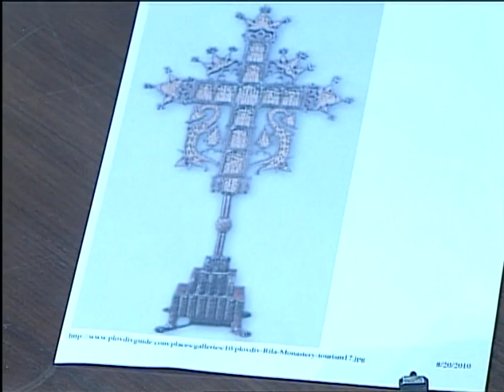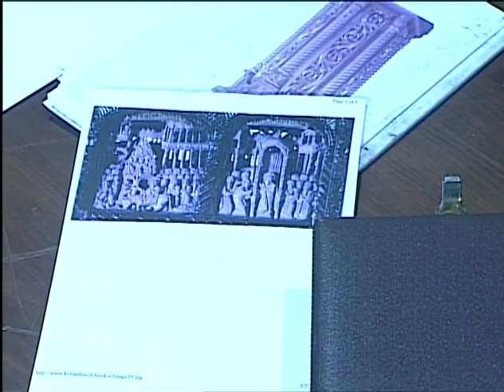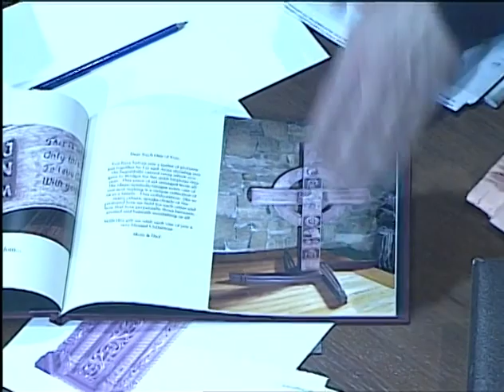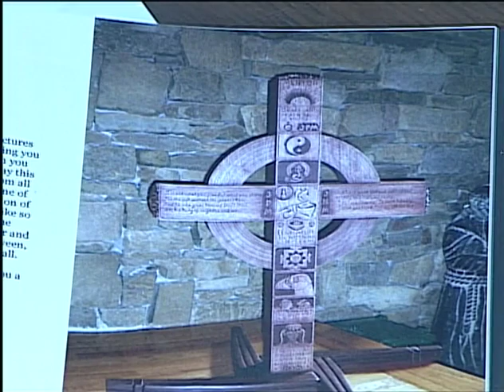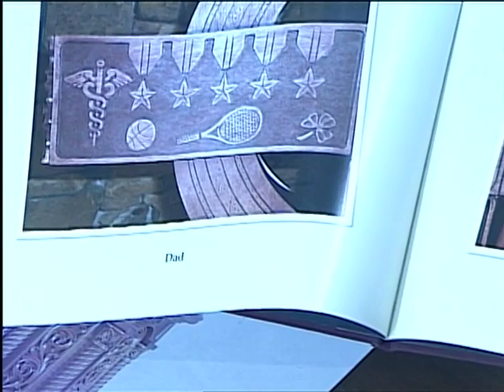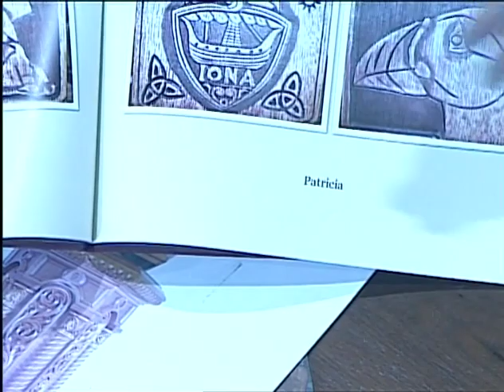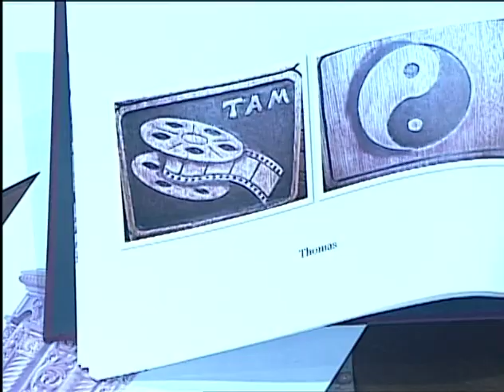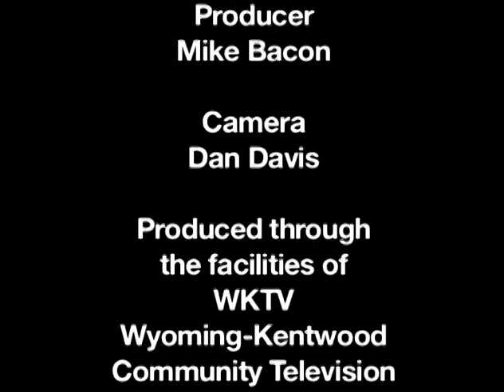Whittlin' Time 14: Stefan Alexiev professional wood carver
Stefan Alexiev describes his work as a professional wood carver from Bulgaria.

Whittlin’ Time is a program from the Woodland Wood Carvers group.

The Woodland Wood Carvers meet monthly in Wyoming, Michigan and is open to anyone interested in carving and learning to carve.